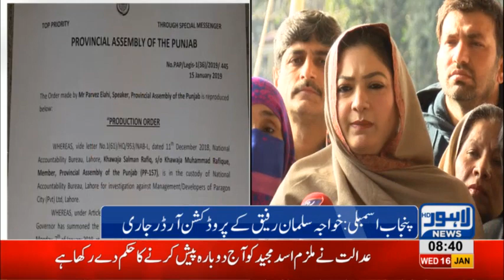Salman Rafique's wife thanks Speaker Punjab Assembly for releasing production orders